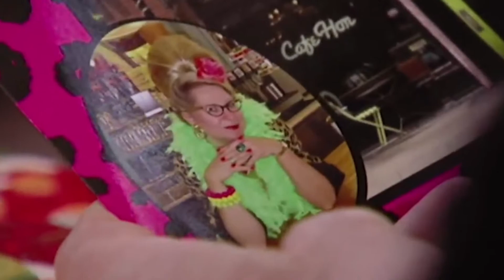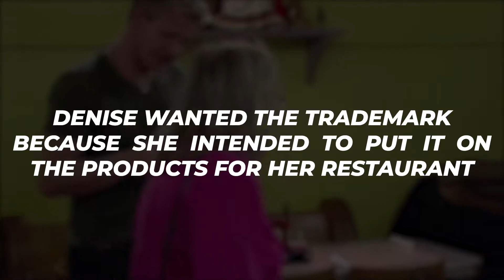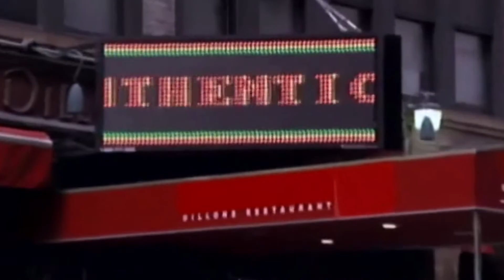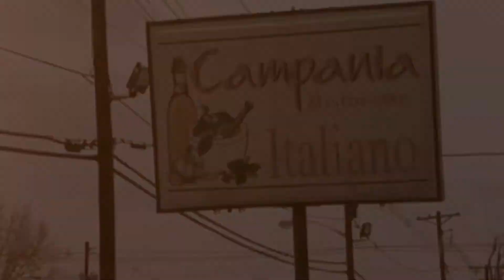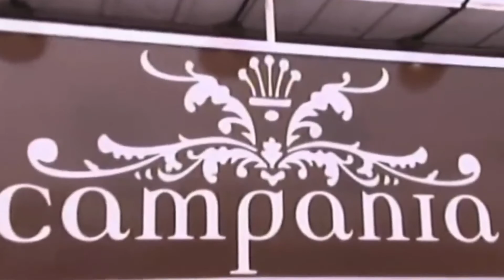Times Gordon Ramsay EXPLODED INTO ANGER!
In today's Film Sprinter video we are going to be looking at times Gordon Ramsay EXPLODED INTO ANGER!